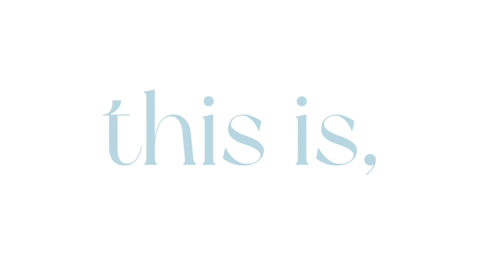Thanksgiving Vlog! | Haley WC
HAPPY November!
- Hello! In todays video me and my family (and em 😉) celebrate Thanksgiving! LMK what video you'd want to see from me in the future in the comments section below!

🤍MUSIC
Track: "Over Under"

LUV U!
-haley